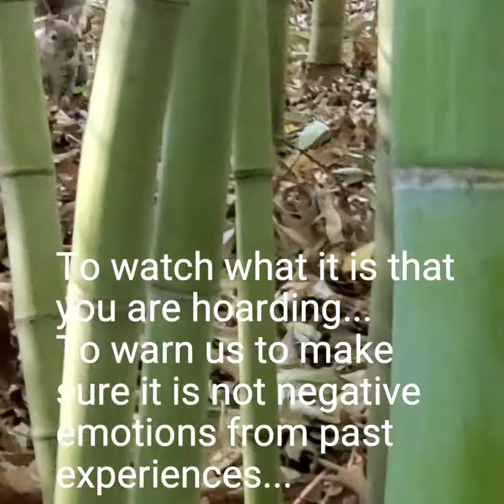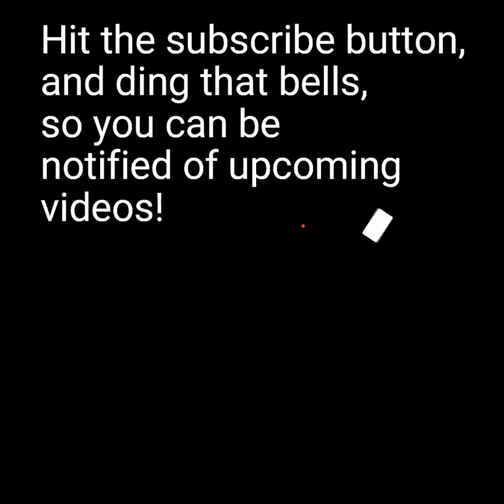Squirrel Spirit Animal! What is the squirrel telling you today?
What does spirit want you to know today??